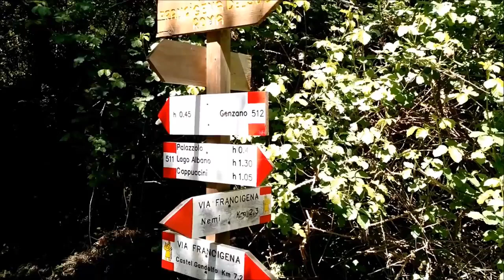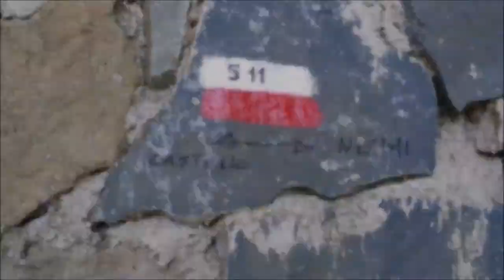ATTENTI al CINGHIALE!! via Francigena da Castel Gandolfo a Nemi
escursione lungo la via Francigena nel tratto da Castel Gandolfo a Nemi.